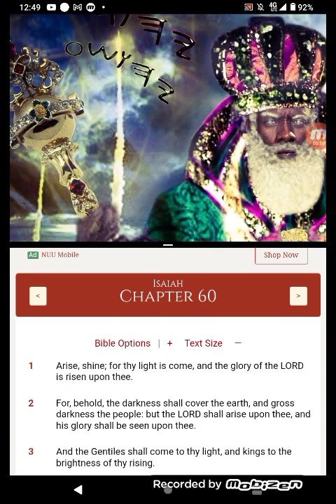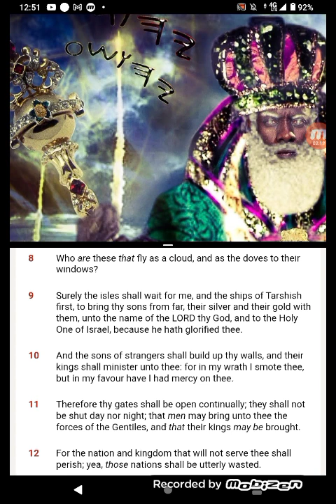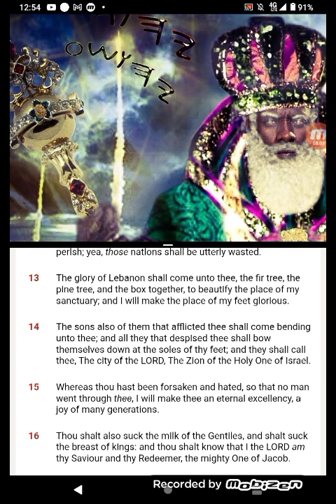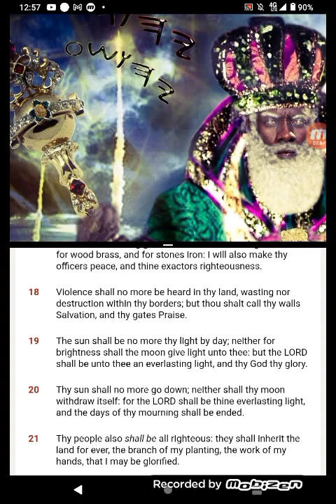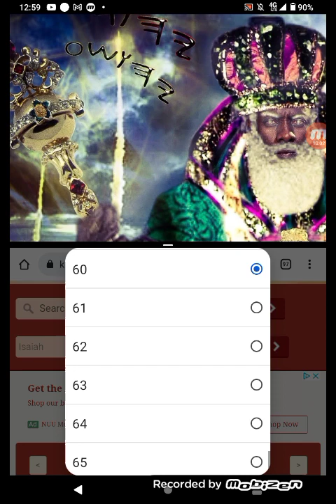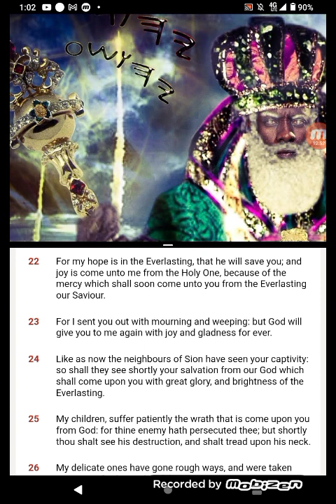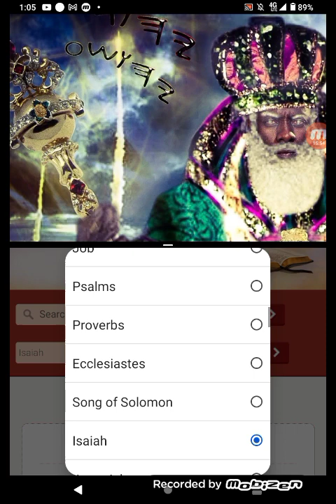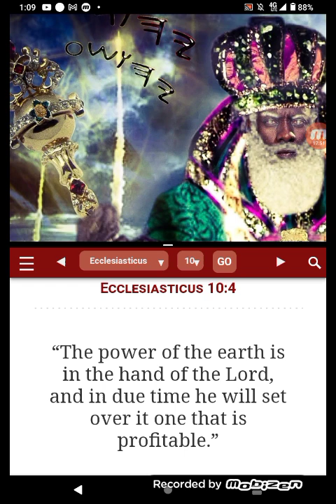WE WILL HAVE IT ALL IN THE KINGDOM 👑...